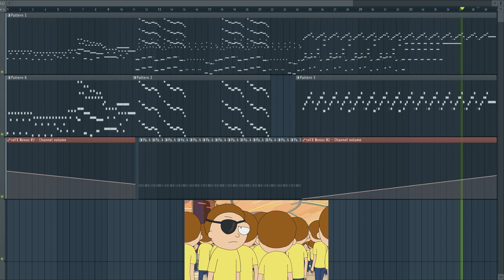Rick and Morty Soundtrack - Evil Morty's Theme Piano (Blonde Redhead - For the Damaged Coda)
If you like this video please leave a like and subscribe to my channel to stay up to date on all the latest videos and If you want to support me at Patreon:

This seems like a good time for a drink and a cold, calculated speech with sinister overtones. The speech about politics. About order. Brotherhood. Power! But speeches are for campaigning; now is the time for action!